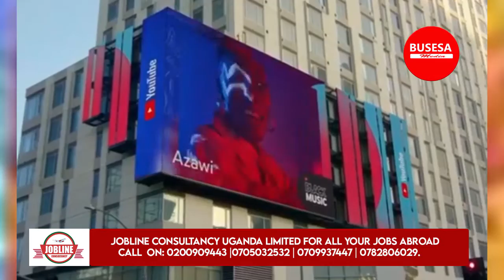Azawi is the first female artist from Uganda to appear on the Newyork Times Square Billboard